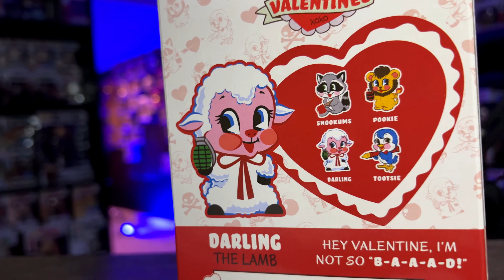I Had Covid........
This video was not an easy one to do i hope you enjoy this awesome funko pop hunt with a twist might even see a little hot topic play in there

Im Wayne Let me thank you for stopping today to spend some time with me. If you enjoy a good unboxing from the funko shop, game stop, fye , bam, eb games and entertainment earth you are in the right place. But i also do much more her like funko news funko hunts and funko roulette, so come hang out hit that sub and lets get to know each other.

In a Star Wars Galaxy far away where funko pops come to play with Super Plastics Tiny ghost mystery minis and more from top pops beard of pops bop galore with side show iron studios statues colletions pops more and more time to hunt funko pops at the stores walmart target fye gamestop for sure the great pop hunt is on and more.